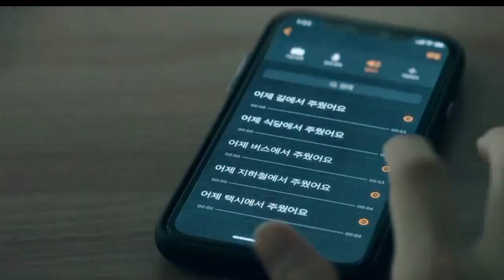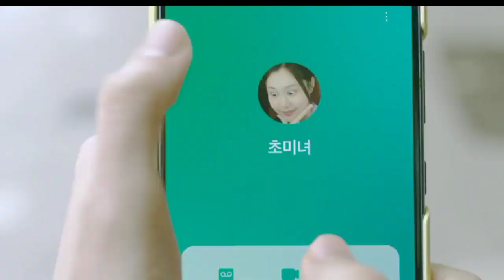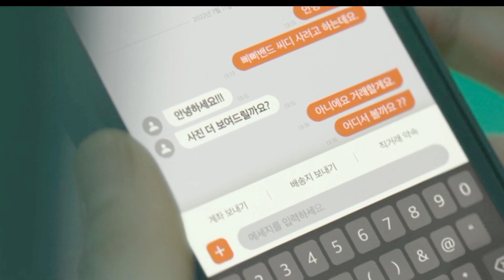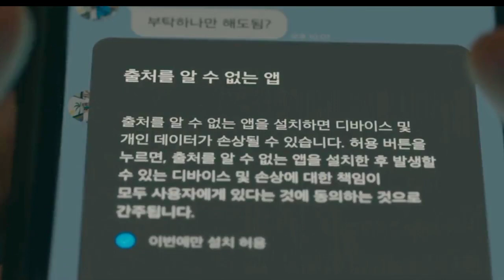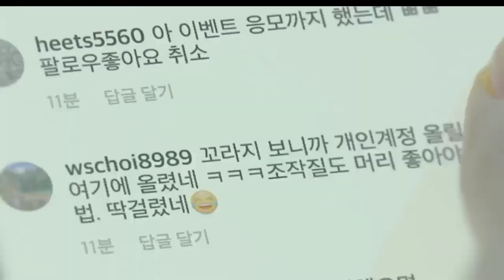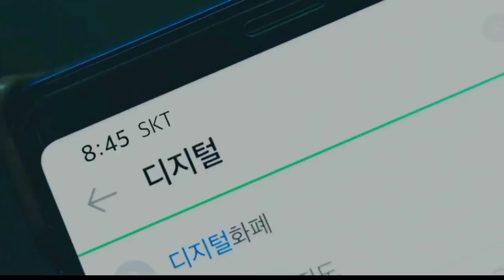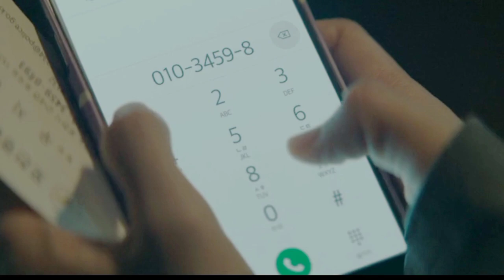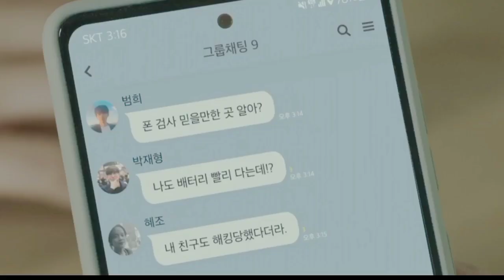Unlocked | Film explained in Hindi/Urdu summarized in हिन्दी | Survival Movie